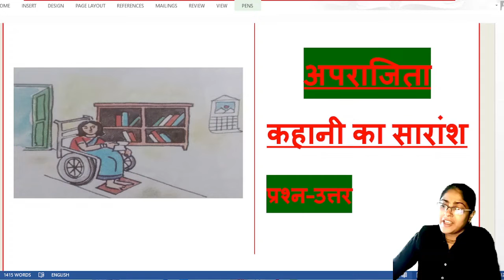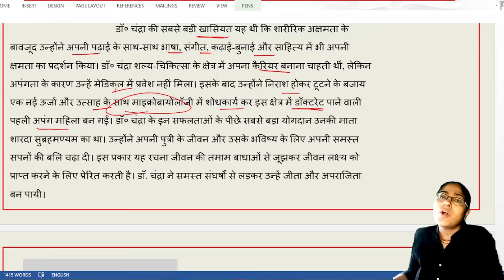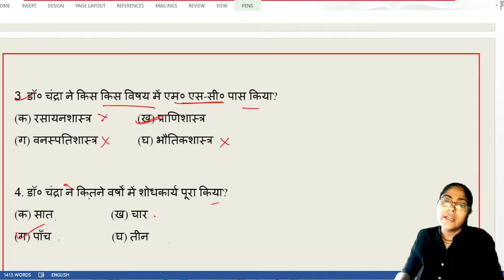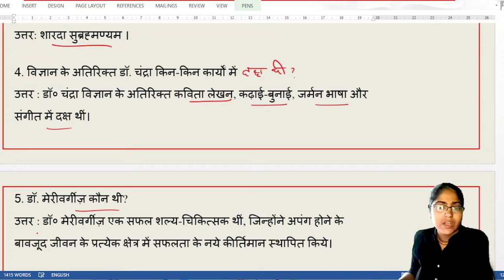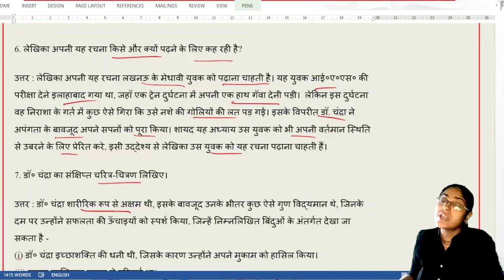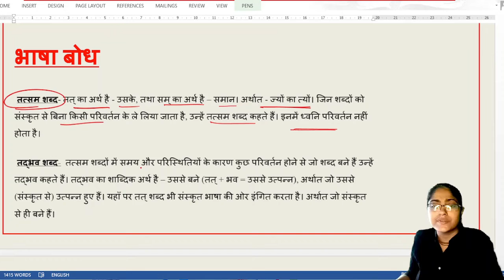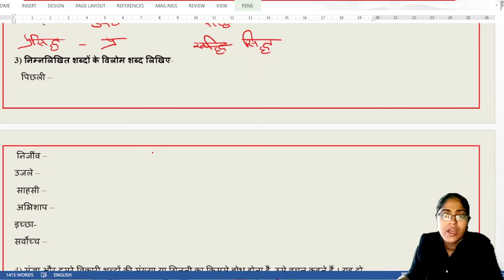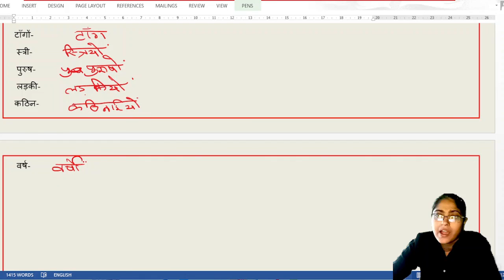कहानी का प्रश्न - उत्तर ||साहित्य ज्योति साहित्य मेला क्लास 8 वेस्ट बंगाल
हिंदी भारत की एक ऐसी भाषा है जो संपूर्ण देश को आपस में मिला देती है हिंदी भाषा अपने में रचित साहित्य कथा कहानियो कविताओ के लिए पुरे दुनिया में जनि जाती है |
आशा है की यह विडियो आप लोगो के लिए उपयागी होगी |
अपराजिता कहानी का प्रश्न - उत्तर
साहित्य मेला की कहानी अपराजिता का प्रश्न उत्तर
क्लास 8 की कहानी अपराजिता
शिवानी की कहानी अपराजिता
साहित्य ज्योति